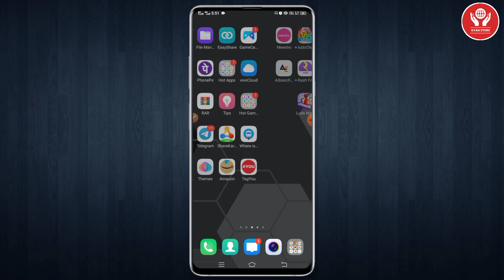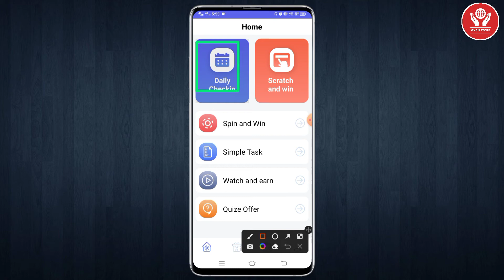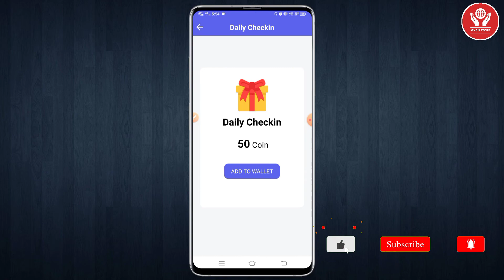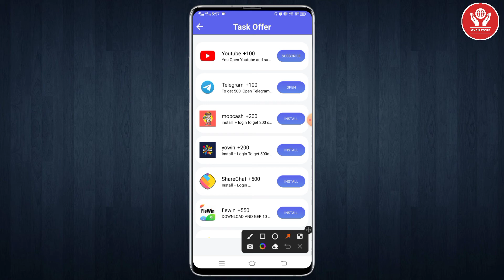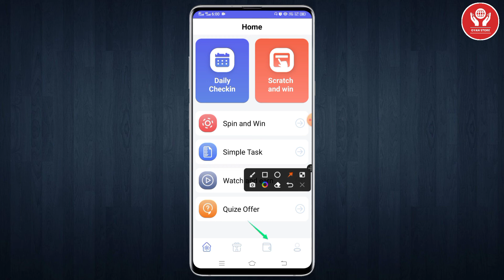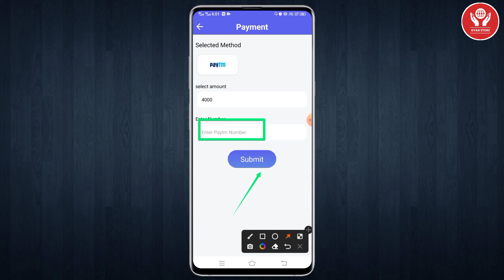चरखा घुमाओ पैसे कमाओ स्पिन करके पैसे कैसे कमाए 400 से 500 रोजाना के || spin se paise kaise kamaye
1. इस एप्लिकेशन मे रजिस्टर करने पर ₹ 300 मिलेगा तुरंत बिल्कुल फ्री में

refer code 1421

2. इस एप्लिकेशन मे रजिस्टर करने पर ₹ 300 मिलेगा तुरंत बिल्कुल फ्री में

paise kaise kamaye spin karke ke
spin kar ke paise kaise kamaye
mobile se paise kaise kamaye spin se
charkha ghumao paise kamao
spin to earn money in hindi